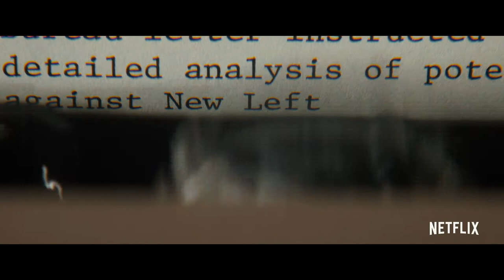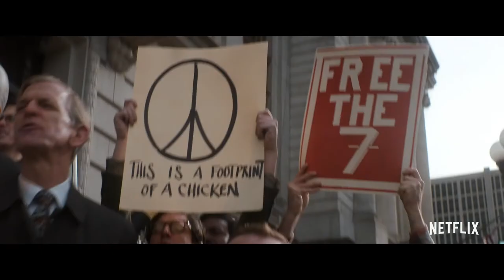The Trial of the Chicago 7 (2020) Teaser Trailer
What was intended to be a peaceful protest at the 1968 Democratic National Convention turned into a violent clash with police and the National Guard. The organizers of the protest—including Abbie Hoffman, Jerry Rubin, Tom Hayden and Bobby Seale—were charged with conspiracy to incite a riot and the trial that followed was one of the most notorious in history.

Written and directed by Aaron Sorkin.

In select theaters September 25. On Netflix worldwide October 16.